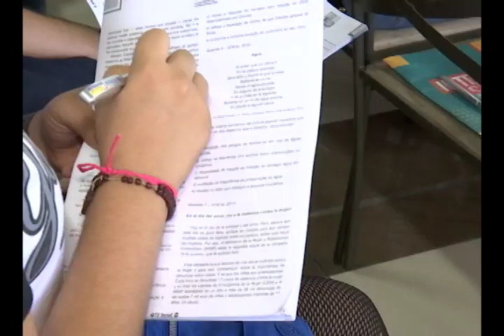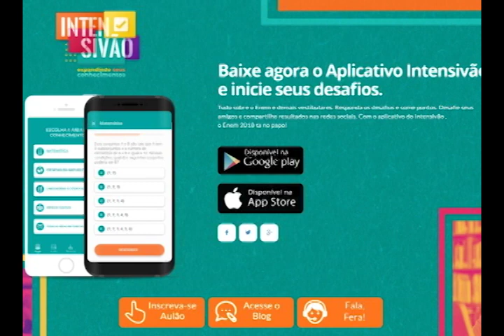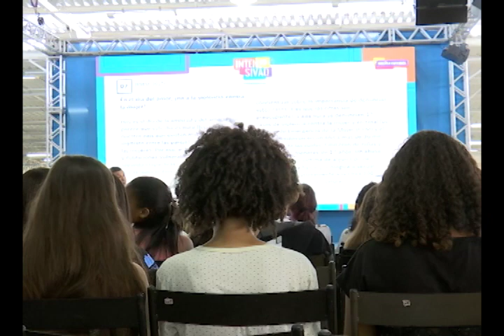Veja como foi o Intensivão SJCC no último sábado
Cerca de 3 mil estudantes participaram de mais uma edição do projeto Intensivão no último sábado. Os feras puderam tirar dúvidas das matérias que caem no Enem. Veja na reportagem do "TV Jornal Manhã", da TV Jornal Interior.